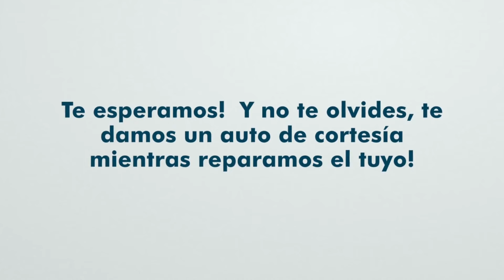⚫️🔵 Liverpool se afianza como el único equipo capaz de pelearle a Nacional y Peñarol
💻 Seguinos en 📱